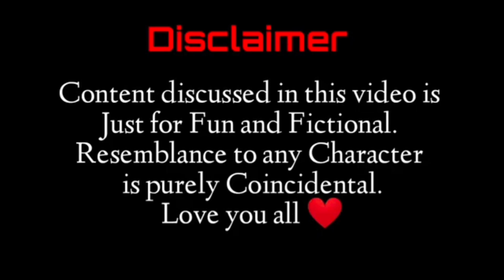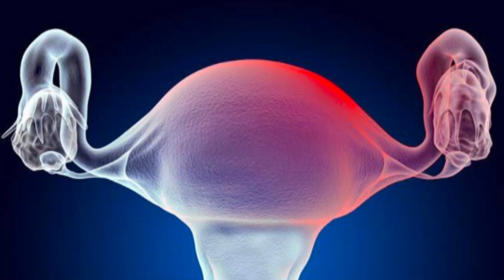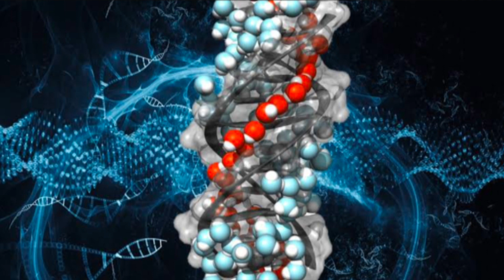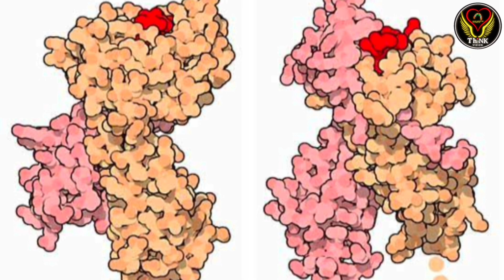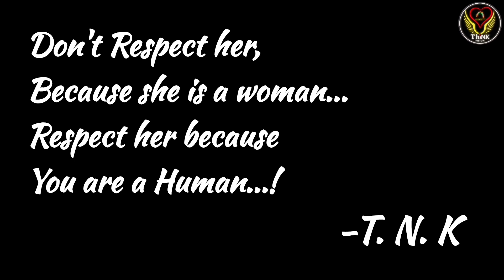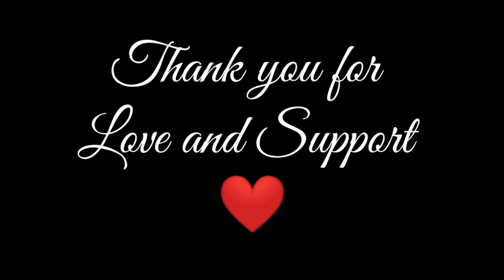Science of Life🧬👶❤️ | 200th Video| How we are born?| Human Reproduction| Fertilization| ThiNK VISION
Science Content Designer: V. Iswareya Lakshimi
Thanks to
Theneer Idaivelai Science (Street light) youtube channel
Pondicherry university
Thiruchitrambalam movie

Licensee:
Tnk24

Audio File Title:
That Science Ambient

Audio File ID:
99521

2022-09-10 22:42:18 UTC